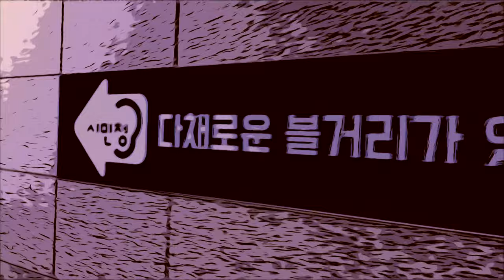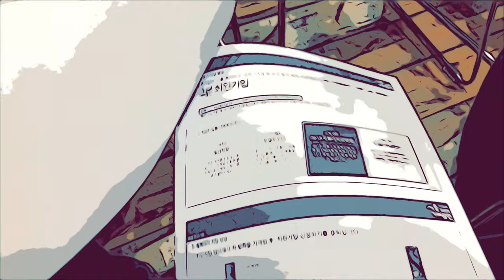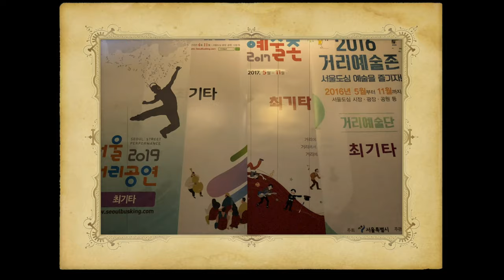[VLOG-브이로그] 거리예술존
4월 15일에 있던 거리예술존 오리엔테이션 다녀온것을 브이로그로 만들어 봤습니다.